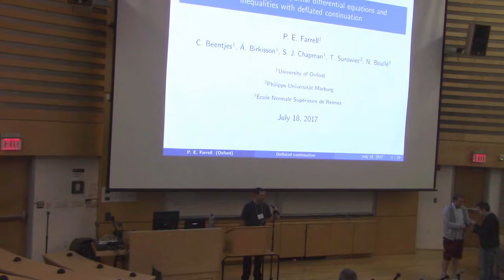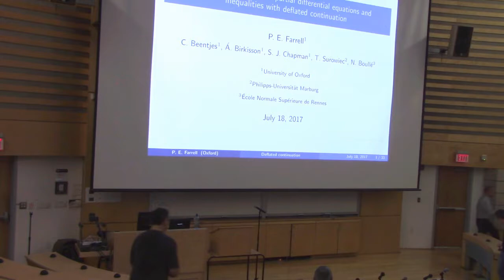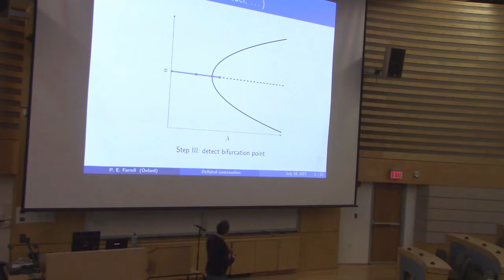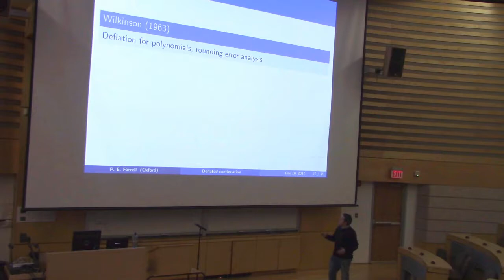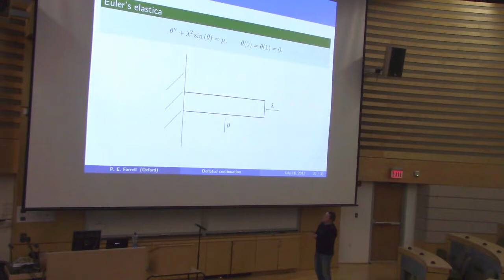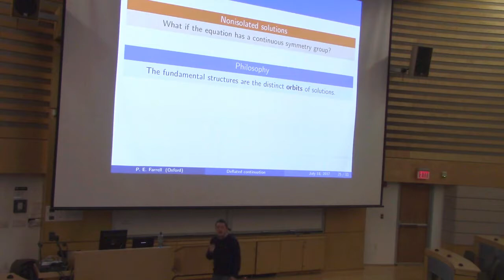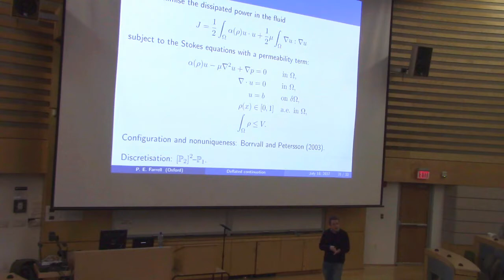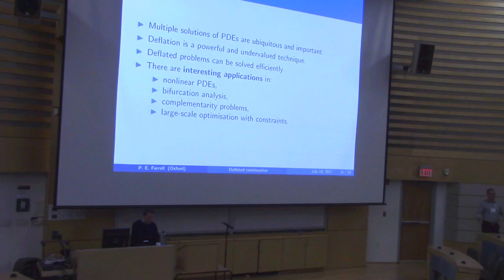Scalable Bifurcation Analysis of Nonlinear Partial Differential Equation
CAIMS 2017 Plenary talk: Scalable Bifurcation Analysis of Nonlinear Partial Differential Equation

Speaker: Patrick Farrell